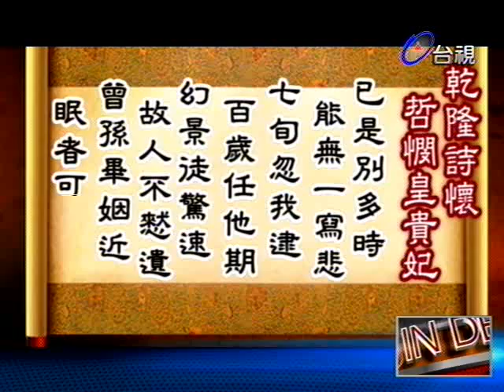熱線追蹤 2013-03-19 pt.3/5 乾隆的女人們